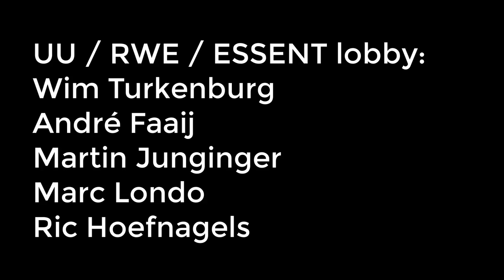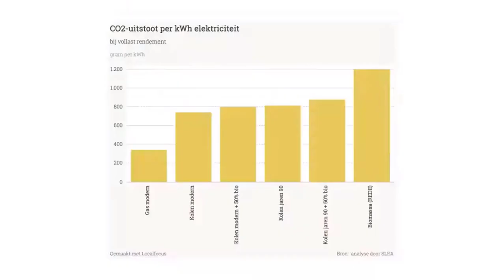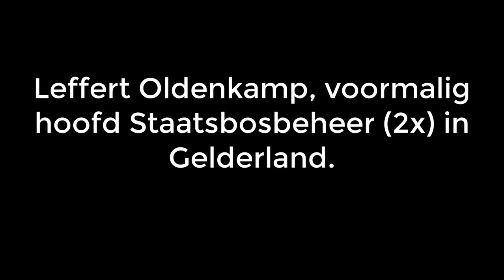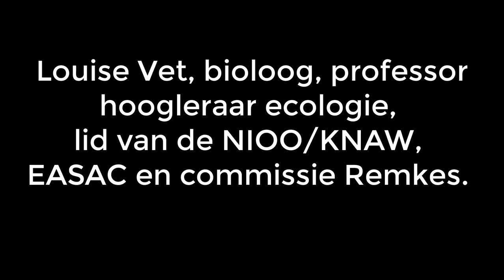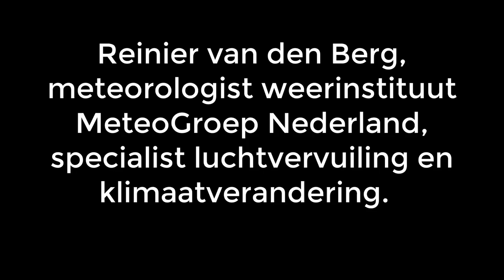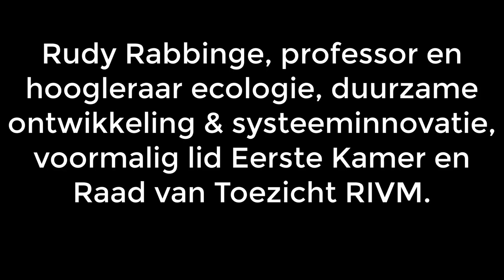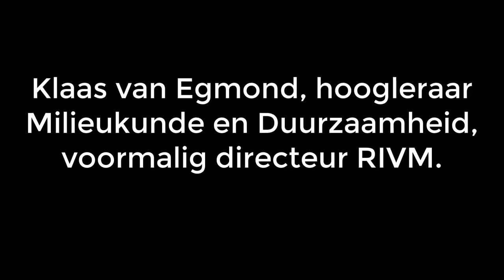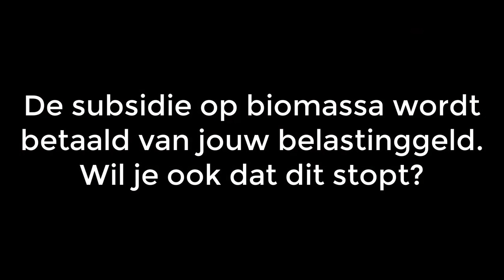10 wetenschappers: biomassa is slecht voor jouw gezondheid, de natuur, het klimaat en de toekomst.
Het Europees Overkoepelend Orgaan voor Wetenschappers heeft de afgelopen jaren diverse rapporten uitgebracht die aantonen dat biomassa geen oplossing is voor het klimaatprobleem en juist grote schade aan onze gezondheid, de natuur, het klimaat en onze toekomst veroorzaakt.

Meer dan 800 wetenschappers hebben vorig jaar een gezamenlijke brief aan de Europese Unie verzonden om de ontbossing en het verbranden van houtige biomassa een halt toe te roepen. Vrijwel alle NGO’s die zich inzetten voor natuur en klimaat sluiten zich hierbij aan.

De politiek in Nederland laat zich echter voorlichten door een kleine groep Nederlandse wetenschappers van het Copernicus Instituut waarvan bekend is dat die paar wetenschappers zich laten betalen door de probiomassalobby zoals RWE / ESSENT.

De hoogste rechter in Nederland heeft in de Urgenda Klimaatzaak geoordeeld dat de huidige generatie Nederlanders reële kans heeft om te sterven aan de gevolgen van de CO2-uitstoot en dat de Nederlandse Staat verplicht is om die uitstoot voor eind 2020 met 25% te verminderen.

Wij laten in deze video de directeur van Urgenda en 10 Nederlandse wetenschappers aan het woord die uitleggen waarom de politiek zich schuldig maakt aan het niet nakomen van de verplichtingen die voortkomen uit het oordeel van de rechter. Naast het verergeren van het CO2-probleem zorgt biomassaverbranding ook voor ernstige problemen met de biodiversiteit, het klimaat, verlies van ecosystemen en onze gezondheid. Wij geven nu aandacht aan het CO2-aspect omdat de overheid een wettelijke verplichting heeft om deze uitstoot te verminderen.

Naast de door ons ingediende juridische bezwaren, WOB-verzoeken, in gebreke stellingen, actualisatie- en intrekkingsverzoeken gericht aan de Provincie en Omgevingsdienst hebben we vorige week ook onze eerste proces opgestart bij de rechtbank. Er zullen nog vele volgen voordat we dit destructieve beleid de wereld uitgeholpen hebben.

Wilt u ons steunen? Ga naar de Biomassa Zaak website en bekijk de mogelijkheden

Experts en wetenschappers in deze video:
• Marjan Minnesma
• Johan Vollenbroek
• David Smeulders
• Leffert Oldenkamp
• Louise Vet
• Marjolein Demmers
• Reinier van den Berg
• Rudy Rabbinge
• Klaas van Egmond
• Erik Lammerts van Bueren
• Martijn Katan